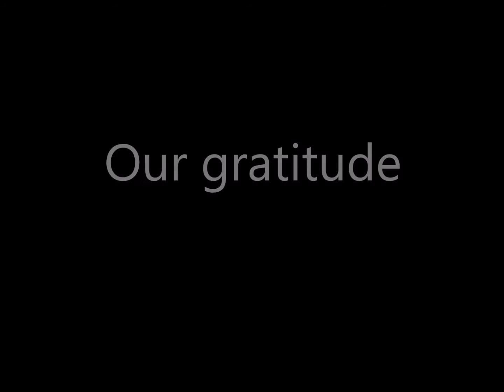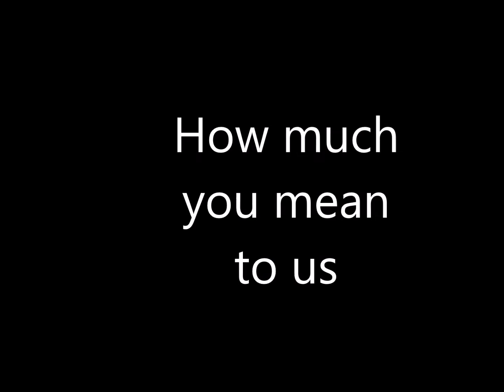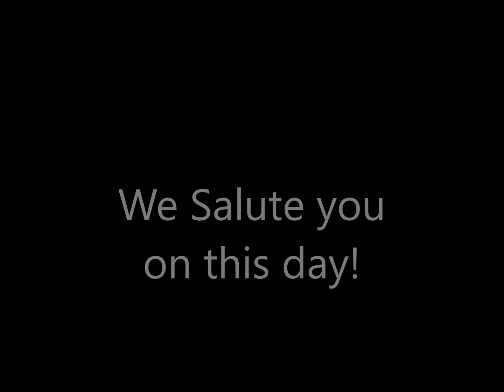Carolyn Osborn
A tribute video to our wonderful youth director of 20+ years! Beulah Baptist Institutional Church